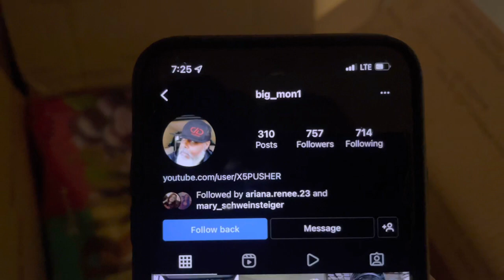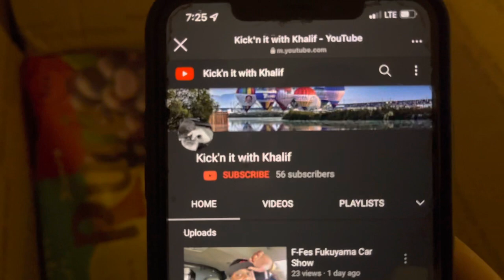Nissan nv200 on 20s that has came out the shop 🤔… packages touchdown from Japan!!